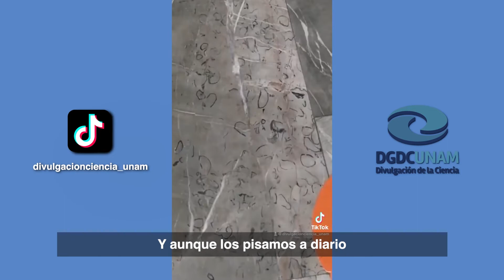Cápsulas de divulgación científica | ¡Fósiles marinos en el metro!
A través de ¡Clic Clac! la Dirección General de Divulgación de la Ciencia (DGDC) de la UNAM, comparte valiosa información de interés científico para los niños y las niñas.

¡Clic Clac! es el espacio de Canal 22 dedicado a presentar programas, películas, series, cápsulas y diversos materiales dedicados a niñas y niños.